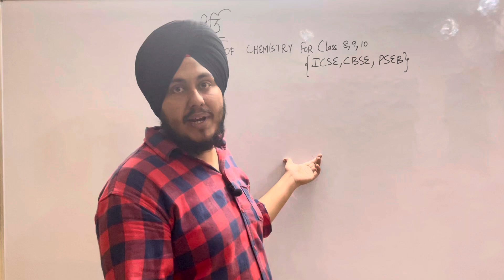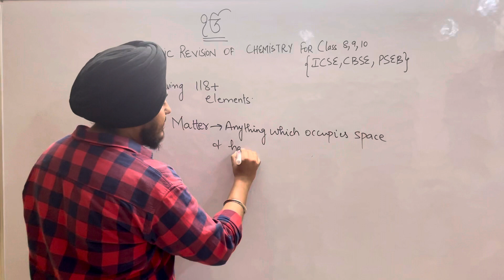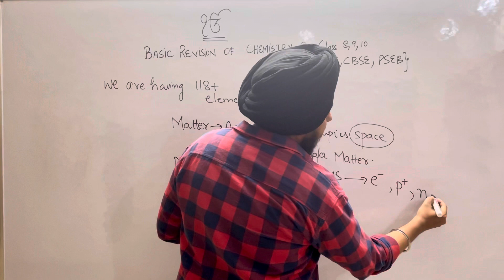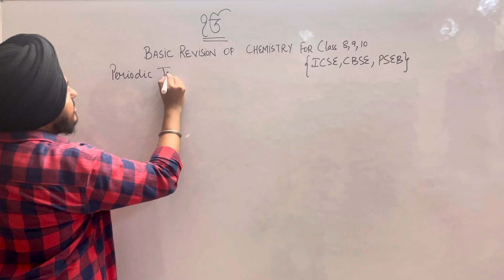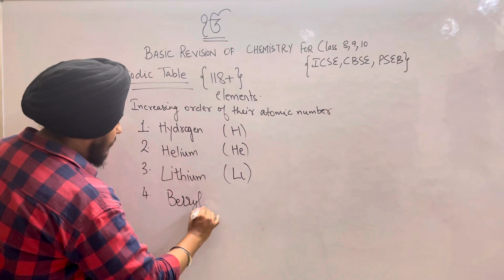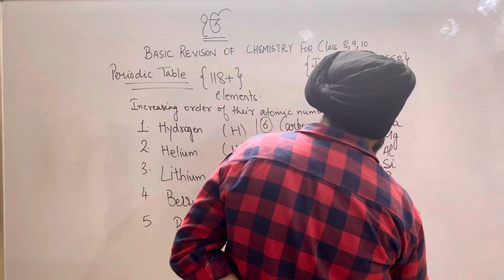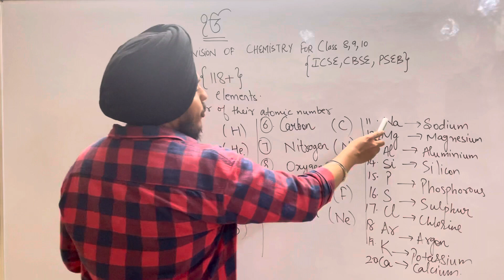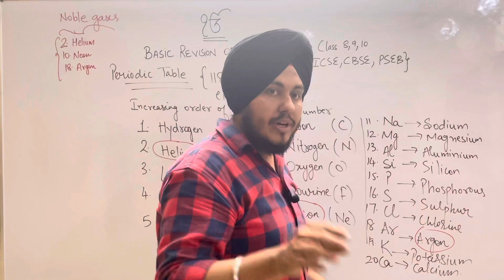Revision for board exams of chemistry |Classes 8,9,10|cbse,icse